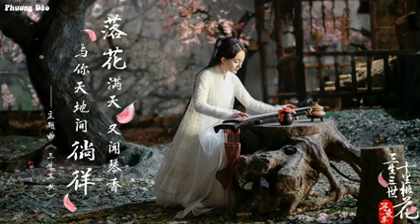Beautiful Chinese Music Traditional Best Instrument Bamboo Flute Zither